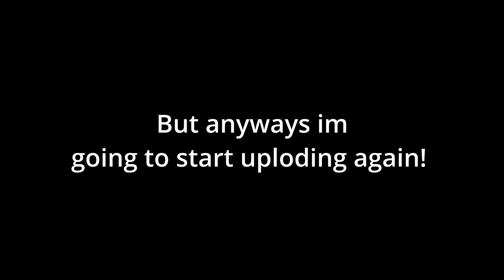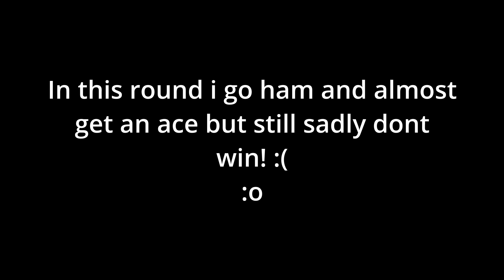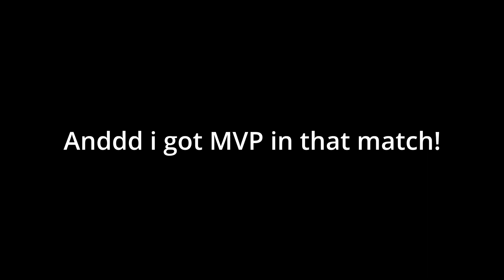Im op in valorant!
Sorry for not uploading :o